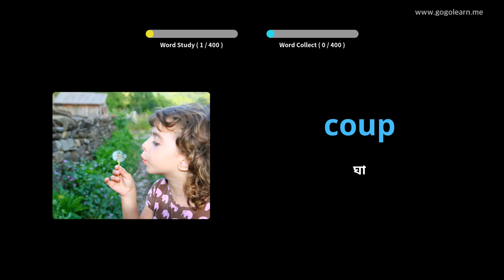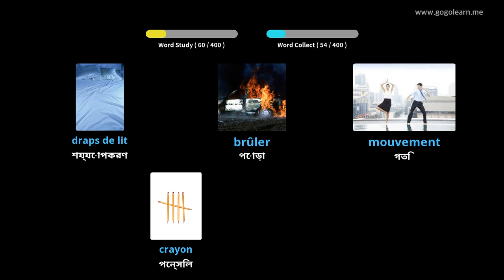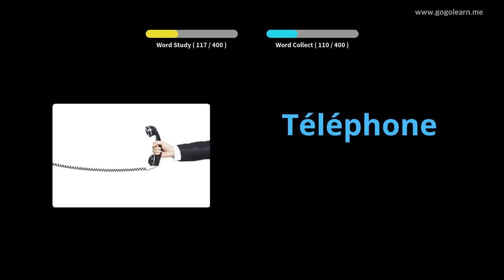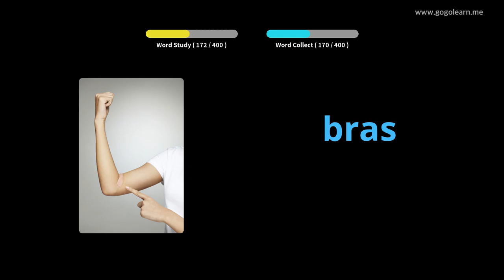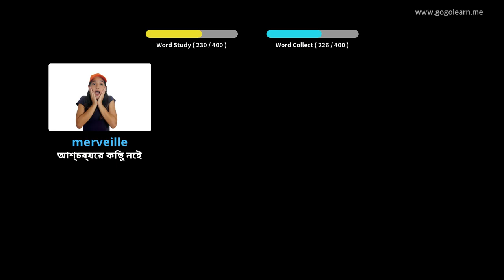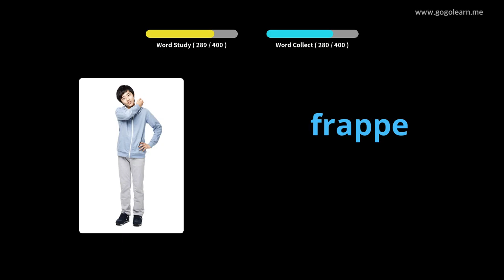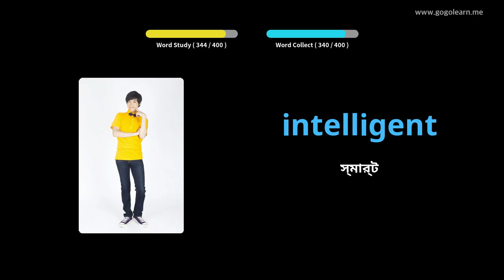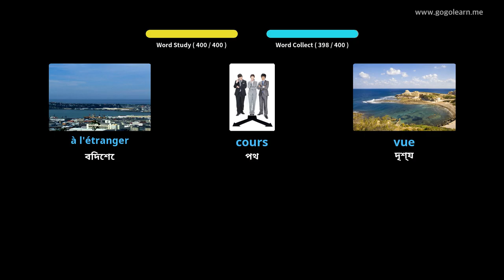ফরাসি ছবি সহ শিখুন | ফরাসি শব্দভাণ্ডার মাধ্যমিক বিদ্যালয় ২ | Golearn